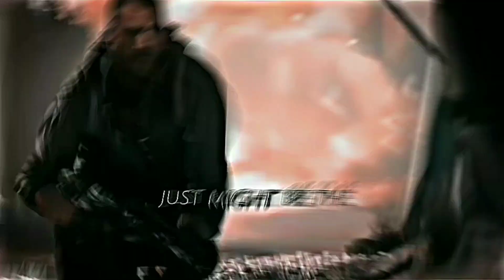CODM - CAPTAIN PRICE ~ THE REAL SLIM SHADY [ EDIT/GMV ]